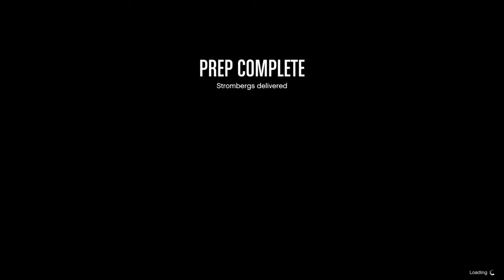GTA Online Doomsday Heist Act 2 - Strombergs (2 Player)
This is Act 2, prep mission 4, "Strombergs"